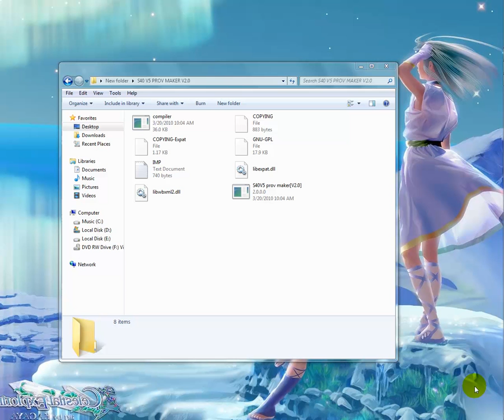[tutorial] Nokia s40 prov to run java application with wap setting.mp4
WAP settings means you can use gprs settings only in mobile's default browser,
but after this tutorial you will able to use java like opera, ucweb, ebuddy etc with those settings,